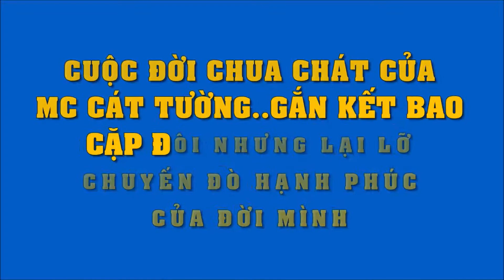Cuộc đời chua chát của MC Cát Tường:gắn kết bao cặp đôi nhưng lại lỡ chuyến đò hạnh phúc đời mình